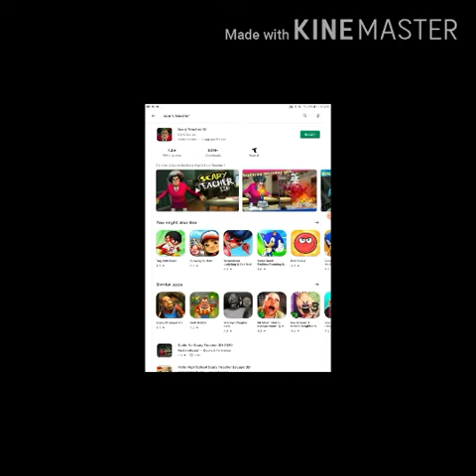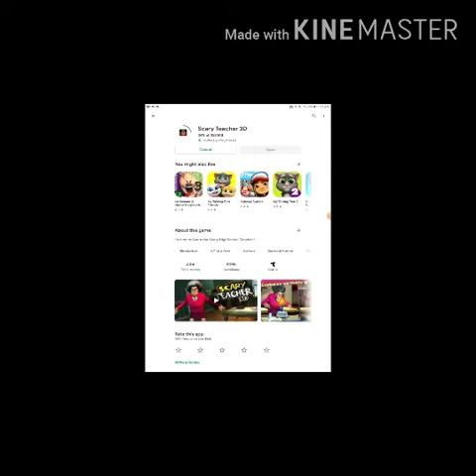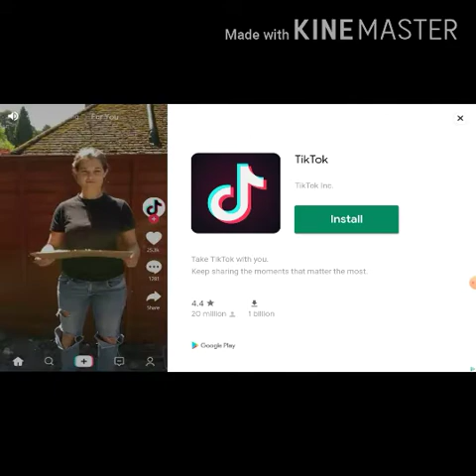Playing scray teacher 3d